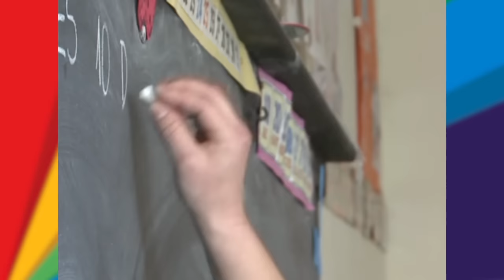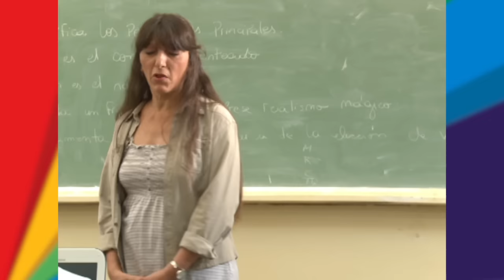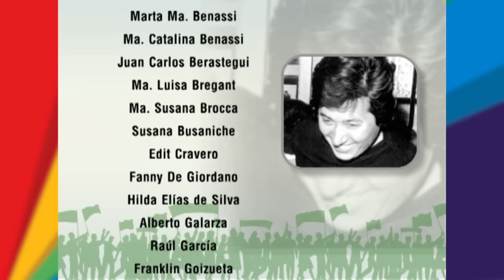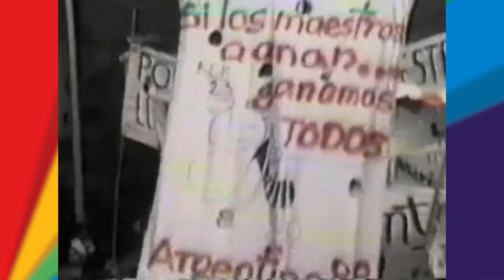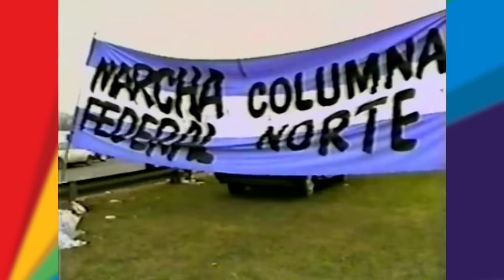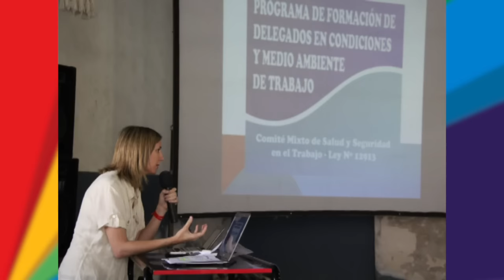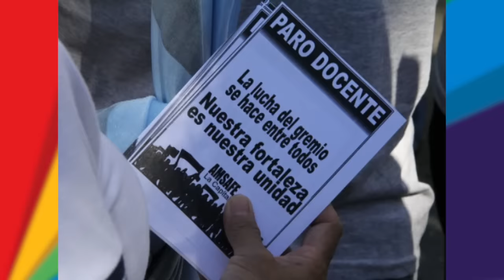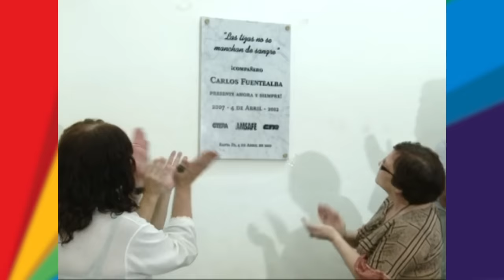VI Congreso Pedagógico Provincial de AMSAFE - 2015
La Asociación del Magisterio de Santa Fe AMSAFE llevó a cabo el 21 y 22 de agosto del año 2015 su "VI Congreso Pedagógico Provincial AMSAFE 2015: El Movimiento Pedagógico Latinoamericano se construye en cada Escuela”, en la Escuela Normal N° 32"Gral. José de San Martín", de la ciudad de Santa Fe. En ese marco, se presentó este video síntesis del trabajo en el contexto del Movimiento Pedagógico Latinoamericano.